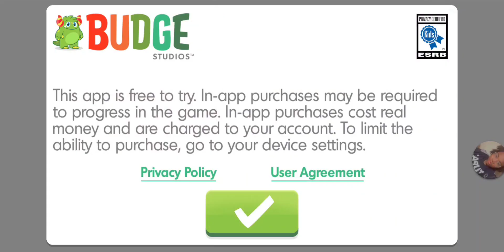GAMErGiRL GG EPISODE Bluey, Let's Play